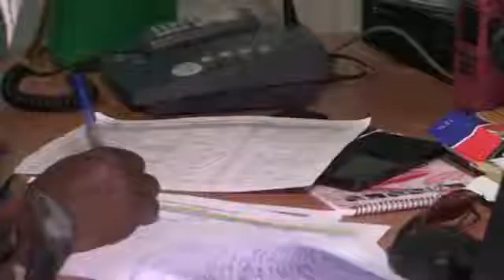Qaadkii oo maanta xamar Soo Gaaray